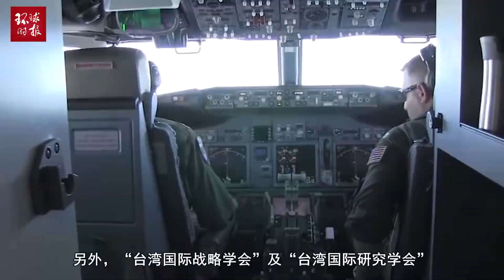两岸进入“准战争状态”？台媒坦言：战争没开始已付沉重代价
2020年10月26日